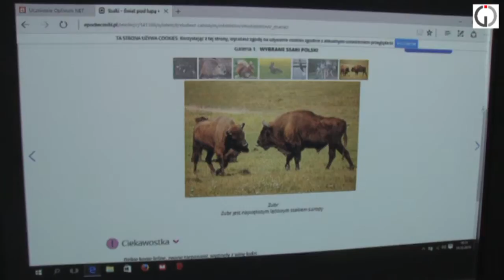197/2017 - Kolejna super ekopracownia